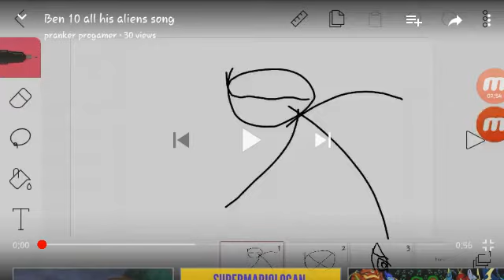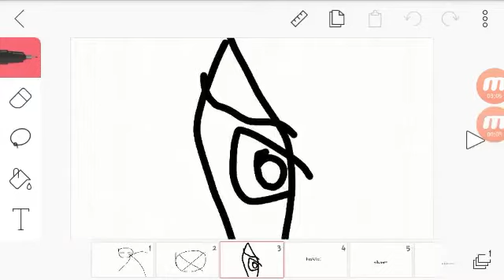Ben 10 all his aliens all versions 1-4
By cartoon network 1
By gothams gamer 2.0 2
By randomtube 3
By me 4

Find the diffrence extreme:3 diffrence